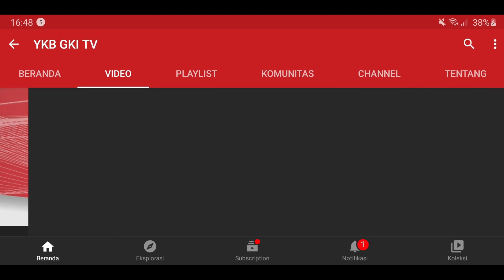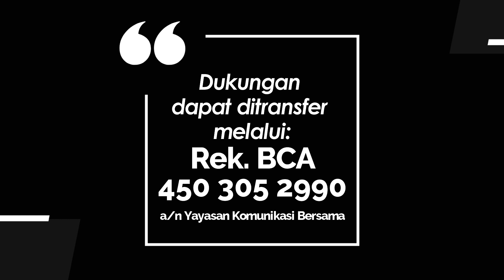MINI PARENTING 096 - MENGENALKAN ANAK TENTANG BERWIRAUSAHA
Yayasan Komunikasi Bersama - Universitas Kristen Satya Wacana mempersembahkan program Mini Parenting.
Dalam acara ini akan menyampaikan beberapa tips pendek tentang bagaimana kita mendampingi anak-anak.

Topik: MENGENALKAN ANAK TENTANG BERWIRAUSAHA

Dibawakan oleh :
Doddy Hendro Wibowo, M.Psi., Psikolog
(Staf Pengajar Fakultas Psikologi UKSW)

Program ini merupakan kerjasama YKB & Universitas Kristen Satya Wacana FPsi.

.dan episode lainnya pada playlist Mini Parenting.